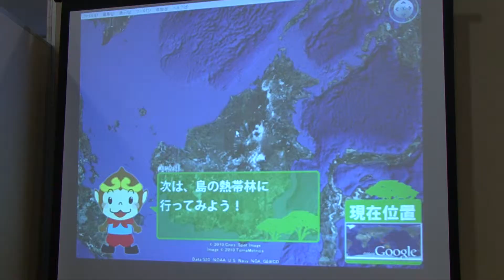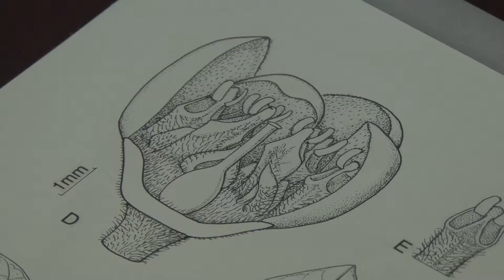名古屋大学博物館 特別展 『熱帯林～多様性のゆりかご～』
2010年7月20日（火）～10月23日（土）の間、名古屋大学博物館では熱帯林を通して生物や文化の多様性を紹介する特別展を開催しています。
この特別展は10月に開催されるCOP10（生物多様性条約第10回締約国会議）のパートナーシップ事業にもなっており、多様性の危機や保護・再生について名古屋大学で行われているさまざまな研究を紹介しています。